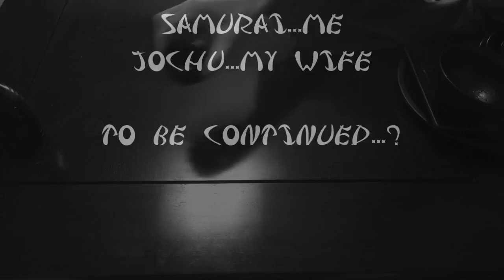WASHOKU Japanese food that samurai eats #2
It is a Japanese meal that I tried to be a samurai of the Edo period and reproduced the scenery of the meal of the time examined on the Internet.

In the menu

・Pickled Napa Cabbage
・Tuna Sashimi
・Tempura
・Tofu Miso Dengaku
・Japanese Sake
・Soba Noodles

Compared with modern meals, it is a very healthy dish.
(I am using Google translation, I'm sorry if English was wrong.）